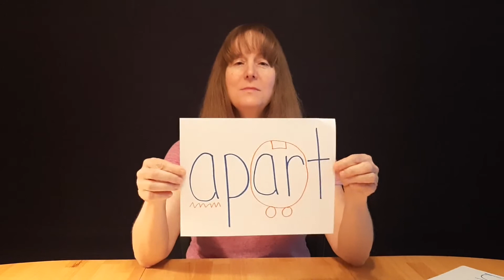Schwa A | Learn When Vowel A Says "UH" | Confused A Sound | Schwa Song | Phonics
The schwa sound is the most common vowel sound in English. A schwa is the "uh" sound found in an unstressed syllable. Any vowel can make the schwa sound.  When the letter '"a" is first or last in a word, it is usually a schwa. We call it the confused a sound. This educational video includes an engaging song about schwa a. Children will practice reading words that begin and/or end with schwa a.